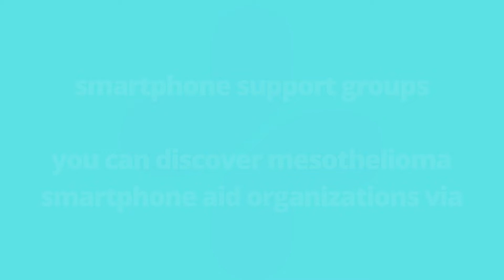You could find mesothelioma support companies online thru | Respirework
In this video, we've got discussed
Mesothelioma guide
A malignant mesothelioma diagnosis can leave many people feeling crushed, bowled over, and afraid. fortunately, there are many mesothelioma aid options available for the ones affected by most cancer prognoses. Mesothelioma assistance companies can assist construct a feel of network and enhance the satisfaction of life. discover ways to access mesothelioma aid under.